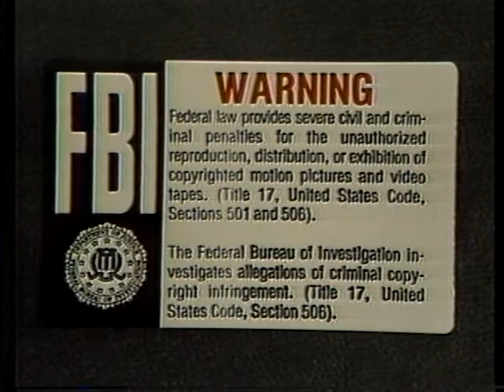Cymatics Seminar (1986)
Dr. Peter Guy Manners has been investigating the effects of sound, light and color upon the chemistry of the human body.  In this seminar, Manners goes deeper into the theory behind using audible sound for balancing acute and chronic condition in the body tissue.  Expanding upon the work of Dr. Hans Jenny, D. H.S. Burr, Prof. Gaveau and Dr. Brunner, Manners has evolved his present system of applying audible sound directly to the body for healing.  Cymatics is a therapy that treats affected areas with natural frequencies of sound..  The body is a complex of harmonic frequencies and any change in the body harmony pattern is the cause of pain, discomfort and disease.  By tuning to the vibrant pattern of the particular structure, detection of any deviation would be possible, as each organ must have its own sonic field due to the molecular agitation taking place within the organ.  A practical workshop with demonstrations.
Dr. Manners specializes in Orthopaedic Osteopathy and Natural Therapeutics.  Co-founder and Director of the Bretforton Trust.